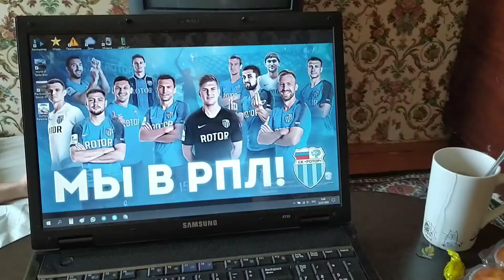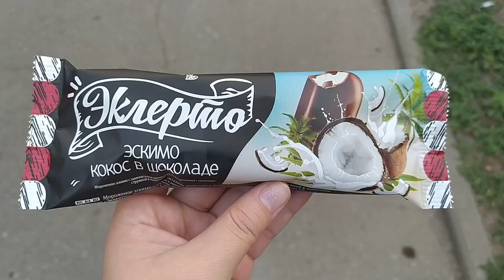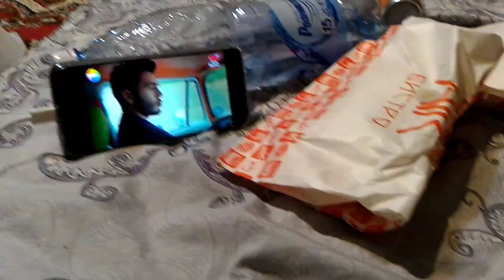VloG: Прогулка по набережной Волги. От дружбы до брака один шаг. 22.07.20